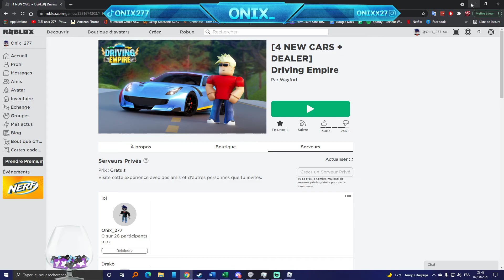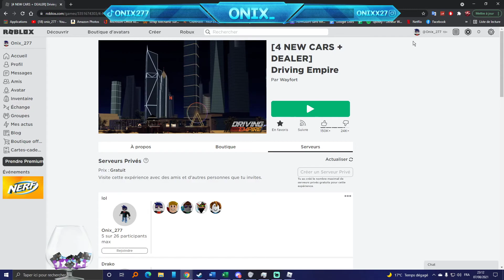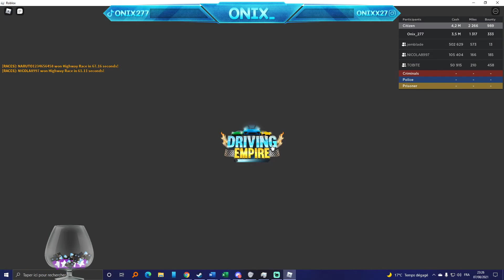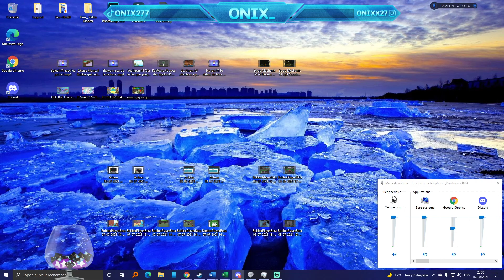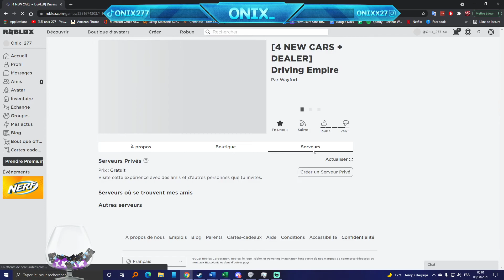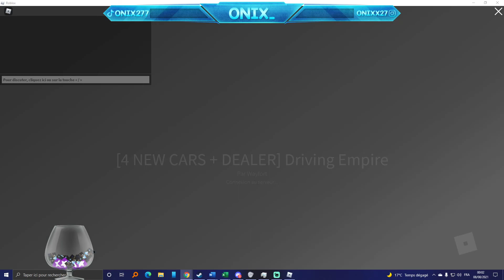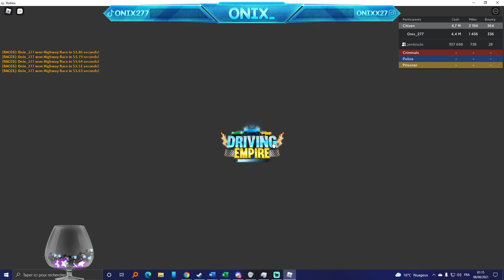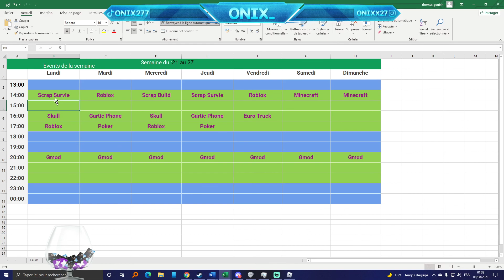Rediff Live Roblox #2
Ineazy Gaming#2021
✌ ️ Hey ! Nouvelle vidéo xD !
👍 Si elle t’a plus n'hésite pas à la liker ! ❤️
💻 Mon Set Up :
◽️ Carte Graphique : GTX 980.
◽️ Processeur : Amd ryzen 2600
◽️ RAM : 16 Go
📞Mes réseaux : ☎️
🔔 N’oublie pas d’activer la cloche